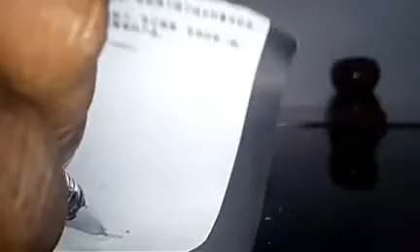How to make a tiny robot without battery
Tiny Robot @ Rs 5